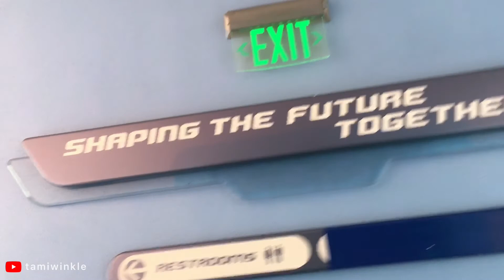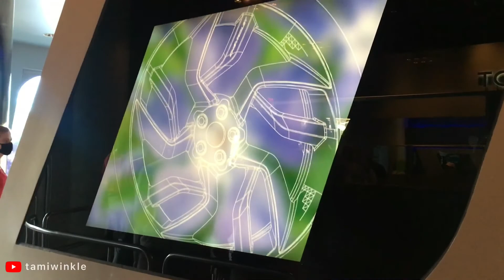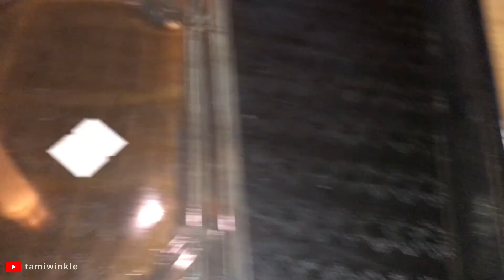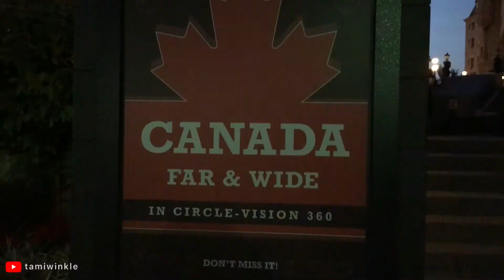Epcot Experience | Day & Night food and wine festival 2020 | Walt Disney World Orlando Florida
Epcot Disney World day and night experience was amazing!! A glimpse of the future and the different countries that share there great food and drinks! Tip 101 going to Epcot get a comfortable sneakers because trust me it’s a lot of walking there is so much to see in the daytime and in the night omg it’s absolutely beautiful I hope you guys enjoyed this one thank you so much for watching and if you’re new do remember to leave an comment & subscribe ‼️🎄🎁

🪡 Business Page 🧵
IG: fimi_energy Clothing Brand